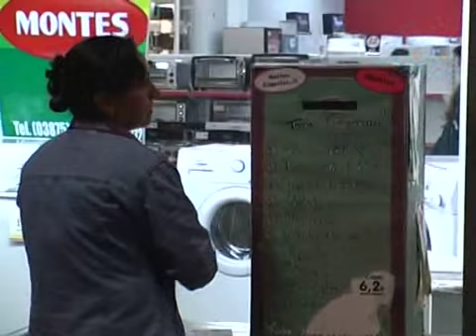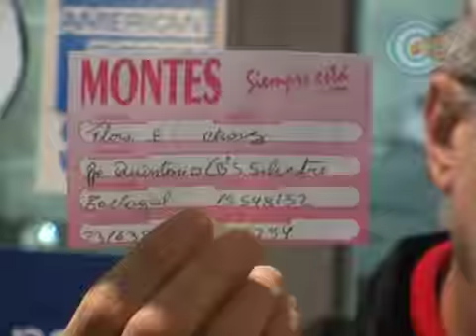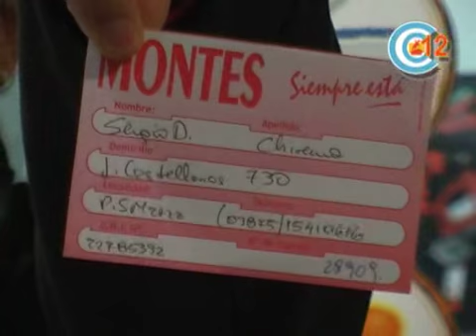SORTEO DE MONTES HERMANOS